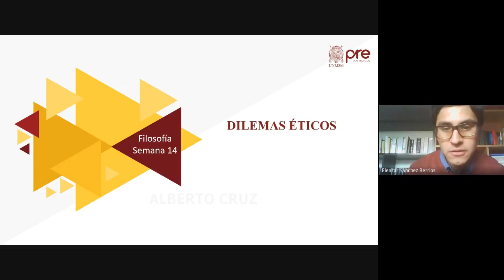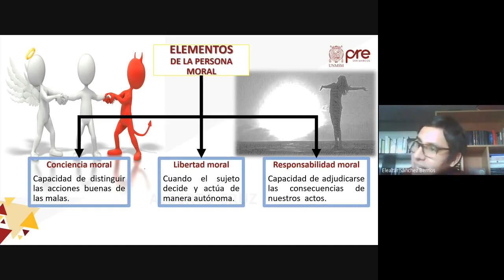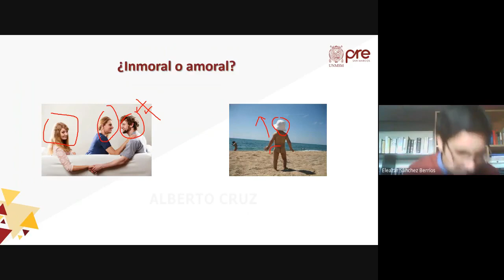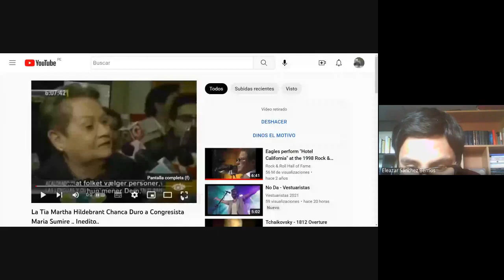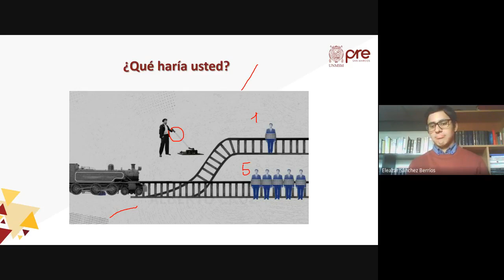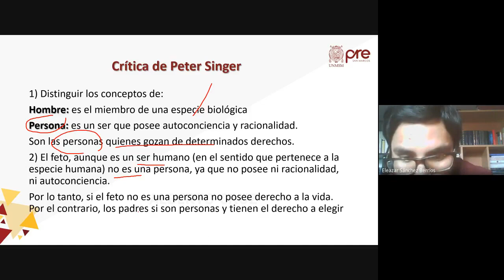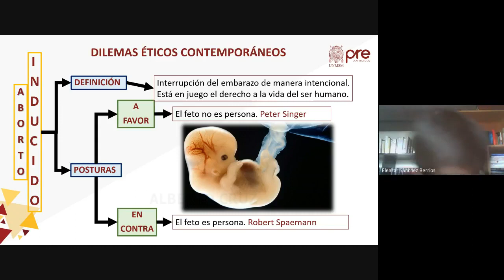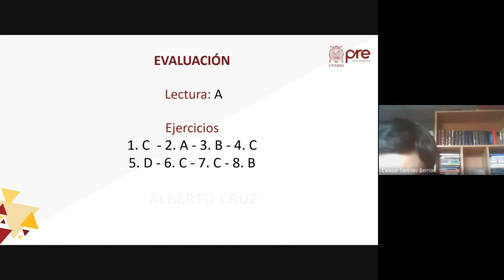Filosofía S14 - Ética II - Pre San Marcos 2022 I ¨X¨ 📚🖥️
Semana 14
Ciclo: 2️⃣0️⃣2️⃣2️⃣ 1️⃣
📚Curso: Filosofía
Profesor👨🏻‍🏫: Eleazar Sánchez.